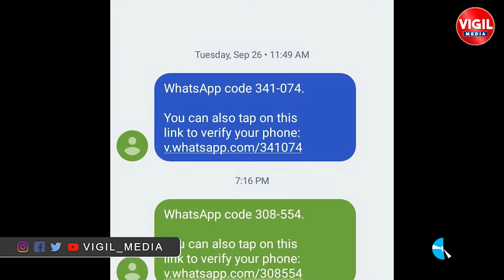Whatsapp Tips Telugu | Whatsapp Precautions Telugu | Telugu Tech News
Whatsapp Tips Telugu | Whatsapp Precautions Telugu | Telugu Tech News | Vigil Media